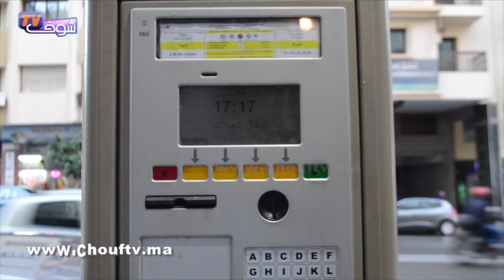بعد الدارالبيضاء..الطوموبيلات كاملين دارو ليهم الصابو فطنجة و المواطنين كايتشكاو